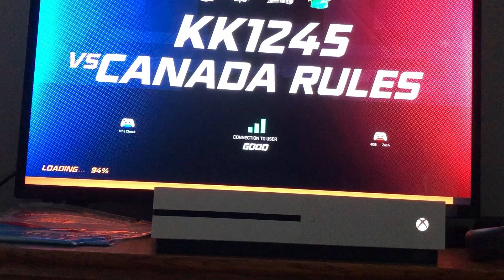NHL20 HUT PLAYING MY FRIEND!